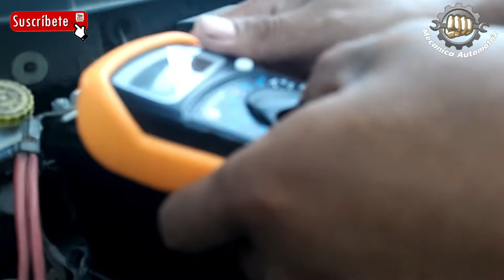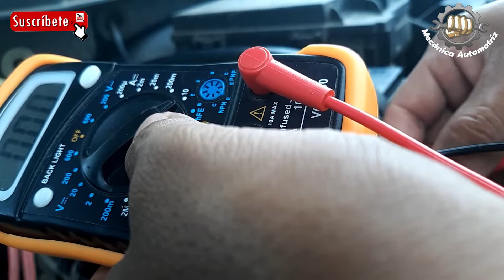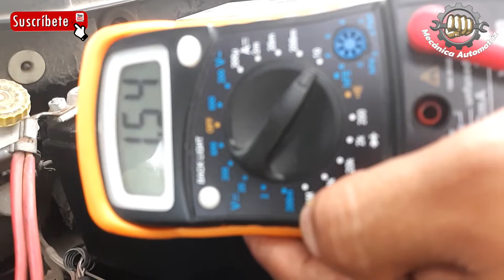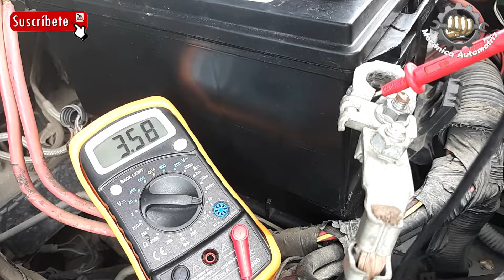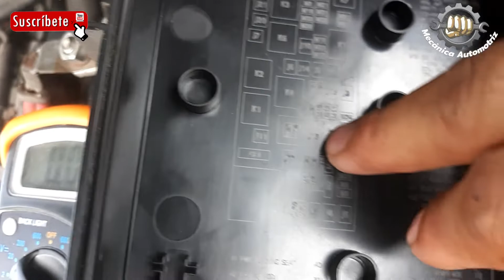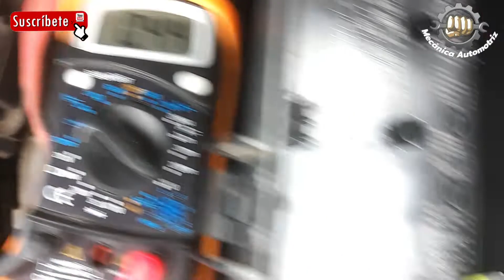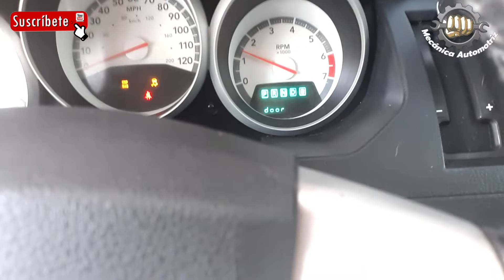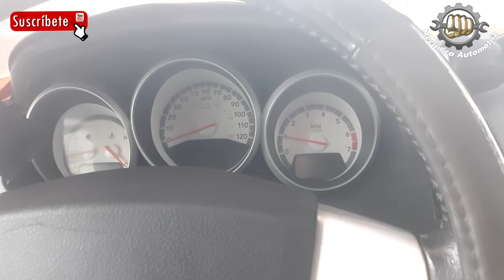Corto Electrico Fusible M13 Dodge Grand Caravan 2009